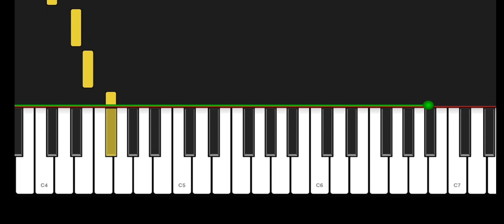Easy C# Minor Keyboard Scale: KT's Dad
C# Minor Keyboard Scale: KT's Dad